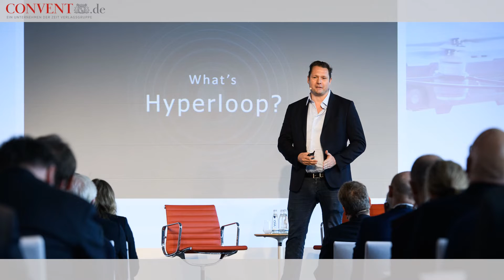Convent wünscht »Frohe Weihnachten«!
Das war unser buntes Jahr! 66 Veranstaltungen, 1.272 Referenten, 24.693 angemeldete Besucher. Und 1 Drohne. DANKE! Wir freuen uns auf 2019 mit vielen neuen, spannenden Projekten, klugen Köpfen, unseren Partnern und Gästen.